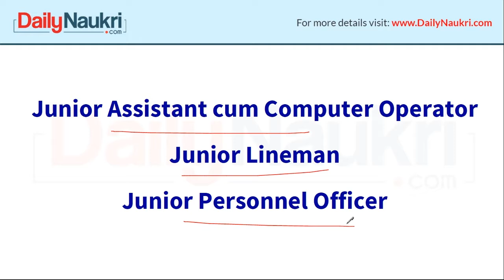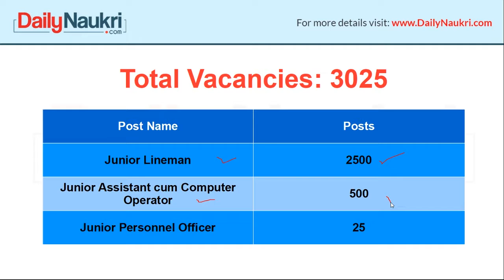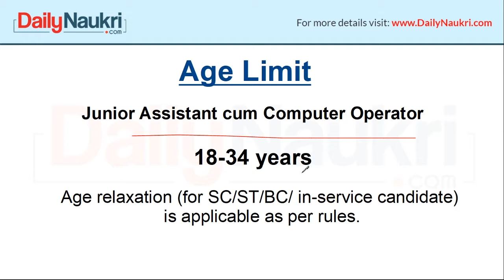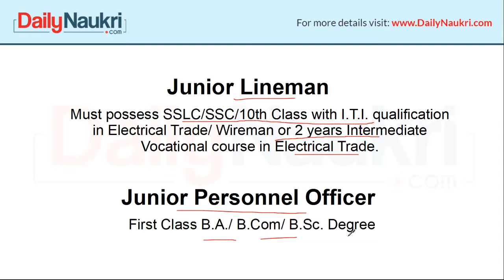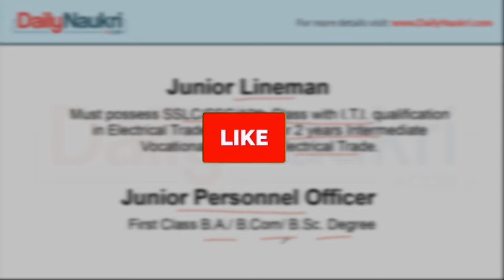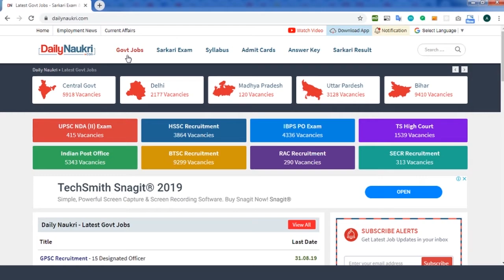TSSPDCL Recruitment 2019 - 3025 Junior Assistant / JLM / JPO Vacancies Notification Out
ITI/ B.A/ B.Sc/ B.Com पास के लिए अच्छा मौका

Southern Power Distribution Company of Telangana Limited - TSSPDCL has released a recruitment notification for the candidates to hire them for the posts of Junior Assistant cum Computer Operator, Junior Lineman and Junior Personnel Officer. Total 3025 vacancies have been announced by the organization. Fresh Graduates and ITI certificate holders should not miss this golden opportunity. Watch this video for the detailed information.

For information on other Government Jobs To Apply - Latest Govt Job 2019-20